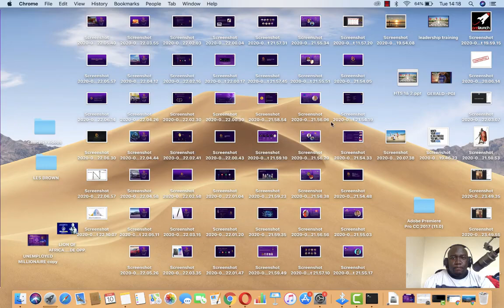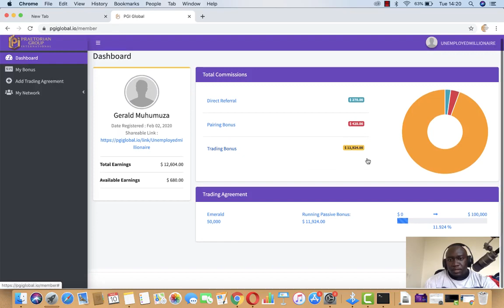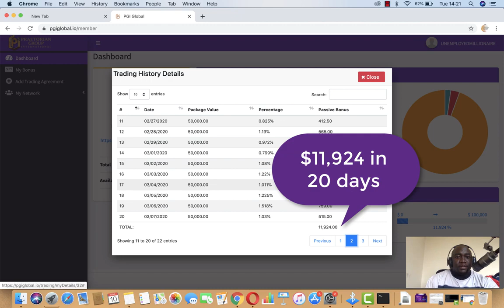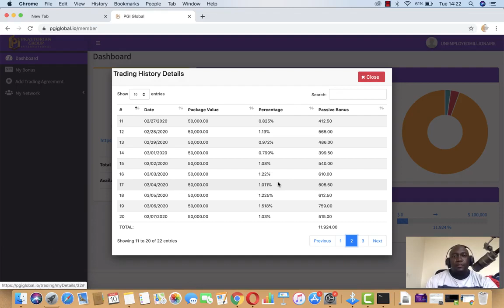Praetorian group international. PGI Company of 21st century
When you find an idea that you just can’t stop thinking about, that’s probably a good one to pursue